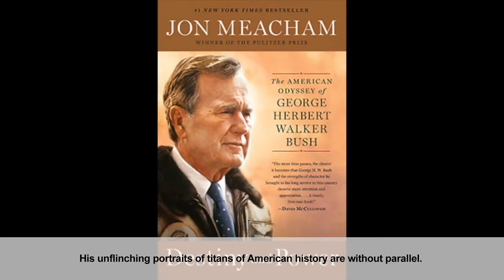The Common Good: The American Spirit Awards: Thought Leadership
Jon Meacham joins The Common Good Forum & American Spirit Awards for a talk on Thought Leadership